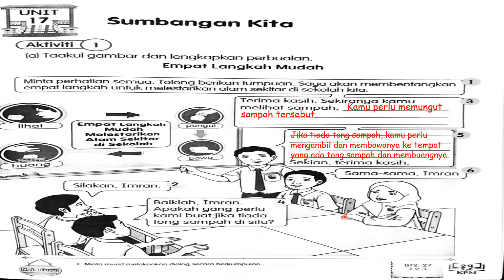Jawapan Buku Aktiviti Jilid 2 Bahasa Melayu Tahun 3 m/s 29